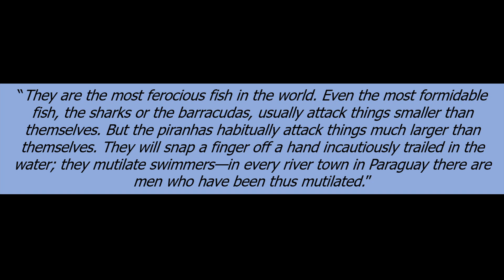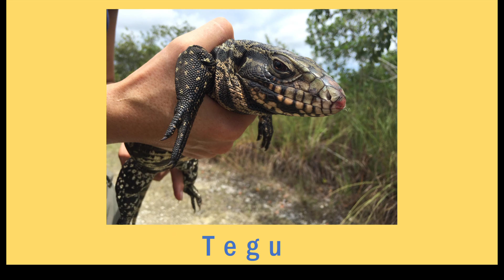Species Spotlight: Red-Bellied Piranha (Pygocentrus nattereri)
How much do you really know about piranhas?